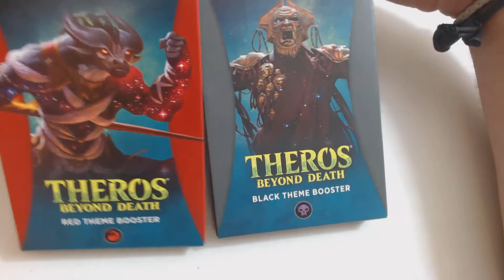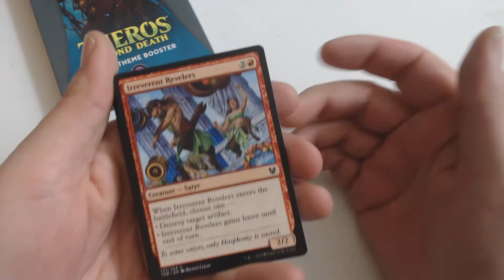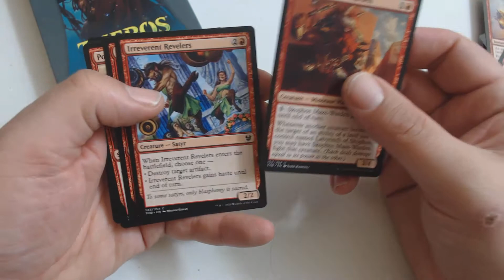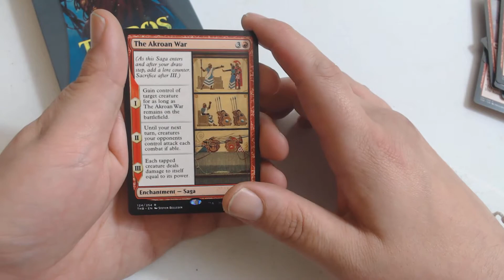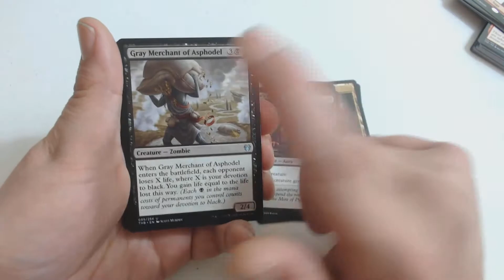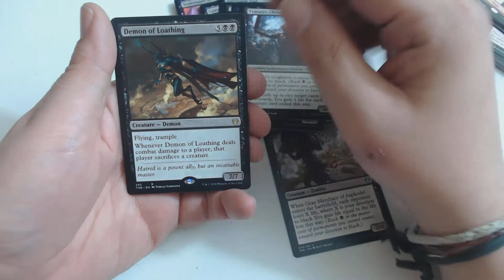Two for Tuesday - Theros Beyond Death - PackCrackers #1,047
Welcome to PackCrackers! My weekdaily MTG pack opening show where I open all sorts of MTG packs (and other sealed & bulk items) both new and old! Check out Tuesdays for Two For Tuesdays (2FT) where instead of one pack I open, you guessed it, 2 packs! Every Thursday is Yours For Thursday (YFT) where if I open a Mythic I give it away to a lucky veiwer, commentor, subscriber, liker. Got a buddy that likes MTG, opening videos, or just giveaways? Let him/her know because I want my channel to grow. The more subs I get the better the content will be!

Mirrordin Week - April 2020
Ikoria Week - May 2020
Core Set Week - June 2020
1,100th Episode - June 26th(ish)